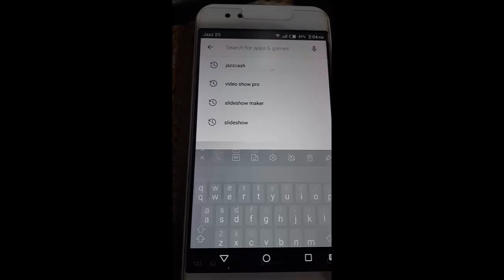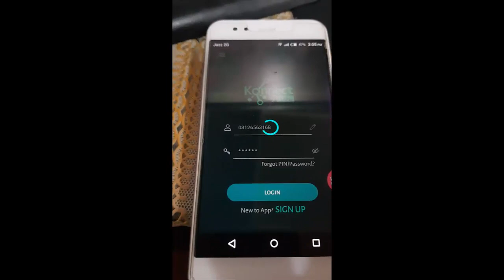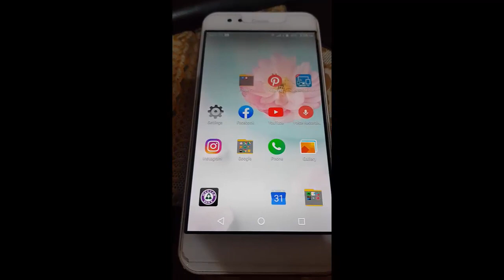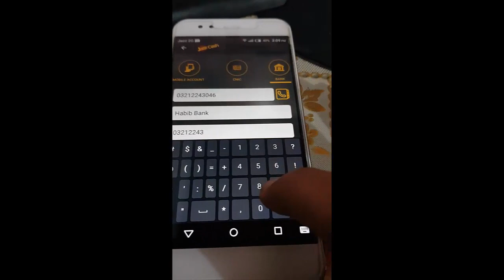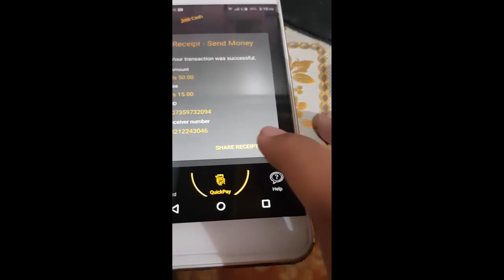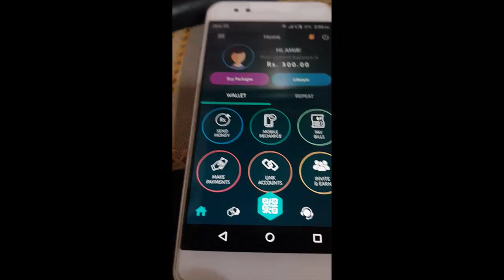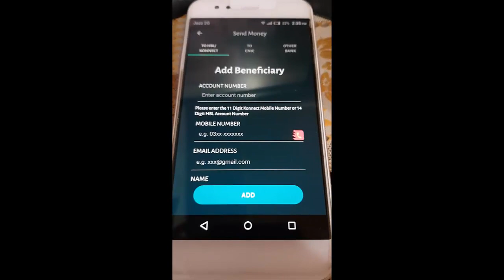Earn 300pkr konnect HBL app by inviting friend to Signup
Your friend AMIR MAQSOOD has invited you to Konnect App. Register and spend Rs. 50 on any payment within the next 10 days and help your friend earn Rs. 300!